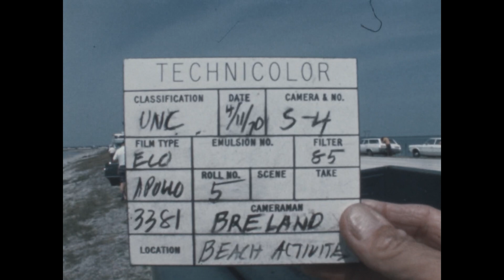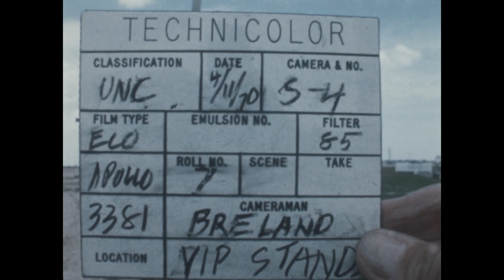Apollo 13 Launch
The beginning of what would become a perilous expedition.

This is an edited video containing numerous angles from the Apollo 13 launch on April 11, 1970, from Press Site footage, LC-39A cameras, and aerial tracking shots, some taken from helicopters. The audio was dubbed onto originally silent footage. I got most of the audio from a Cinesound pack available on the Internet Archive and Spacecraft Films.

I actually requested this footage back in March, April, and May of 2022, and all of it is available on the National Archives Catalog. There was also an entire trove of available footage I didn't even request, and most of that material made it in as well.

The inboard engine shutdown can be heard at the very end of the video during the sequence of helicopter shots, displaying the empty launch complex.

Media Courtesy: National Archives and Records Administration, John Stoll